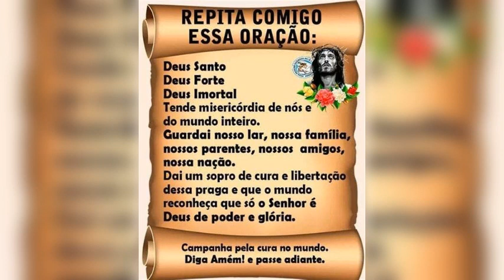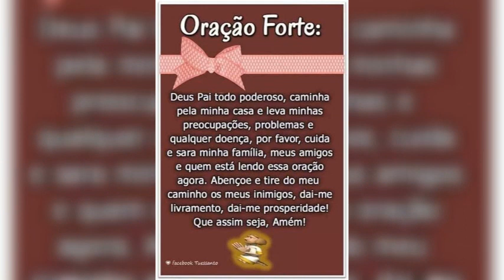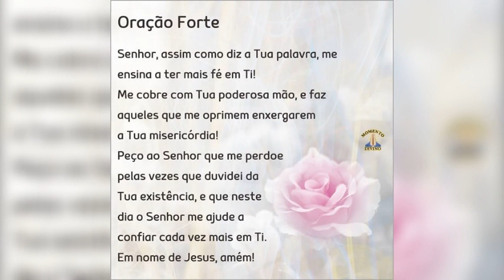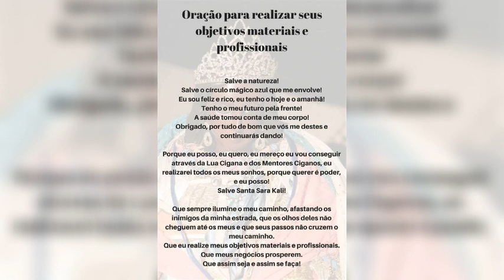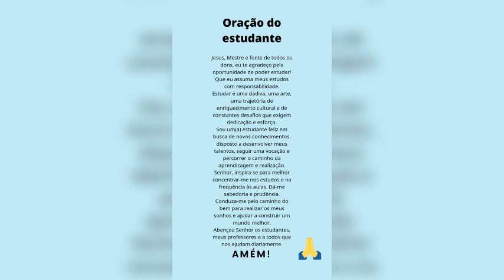Oração Poderosa!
Sexta-feira 27 Outubro |

São Fulco

Aleteia Premium

EntreCadastre-se(grátis)

ESPIRITUALIDADE

Oração de São Patrício contra feitiços e malefícios

Fr-Lawrence-Lew-OP-CC

Aleteia Brasil - publicado em 16/01/17

Uma poderosa oração de proteção contra inimigos dos mundos físico e espiritual

Aassim chamada “Couraça de São Patrício”, que reproduzimos abaixo, é uma oração popular atribuída a um dos mais queridos santos padroeiros da Irlanda. De acordo com a tradição, São Patrício a teria escrito por volta do ano 433 para invocar a proteção divina, depois de converter com êxito, do paganismo ao cristianismo, o rei irlandês e seus súditos.

O termo “couraça” se refere a uma peça de armadura que se usa para uma batalha; em sentido simbólico, ele se refere a essa oração como uma verdadeira couraça espiritual de proteção na luta contra o mal.

Estudos recentes sugerem que o autor desta oração não seria de fato São Patrício, mas, de qualquer modo, ela reflete muito bem o espírito com que o Apóstolo da Irlanda levou a fé católica a esse país.

A Couraça de São Patrício

Levanto-me, neste dia que amanhece, Por uma grande força, pela invocação da Trindade, Pela fé na Tríade, Pela afirmação da unidade Do Criador da Criação. Levanto-me neste dia que amanhece, Pela força do nascimento de Cristo em Seu batismo, Pela força da crucificação e do sepultamento, Pela força da ressurreição e ascensão, Pela força da descida para o Julgamento Final. Levanto-me, neste dia que amanhece, Pela força do amor dos Querubins, Em obediência aos Anjos, A serviço dos Arcanjos, Pela esperança da ressurreição e da recompensa, Pelas orações dos Patriarcas, Pelas previsões dos Profetas, Pela pregação dos Apóstolos Pela fé dos Confessores, Pela inocência das Virgens santas, Pelos atos dos Bem-aventurados. Levanto-me neste dia que amanhece, Pela força do céu: Luz do sol, Clarão da lua, Esplendor do fogo, Pressa do relâmpago, Presteza do vento, Profundeza dos mares, Firmeza da terra, Solidez da rocha. Levanto-me neste dia que amanhece, Pela força de Deus a me empurrar, Pela força de Deus a me amparar, Pela sabedoria de Deus a me guiar, Pelo olhar de Deus a vigiar meu caminho, Pelo ouvido de Deus a me escutar, Pela palavra de Deus em mim falar, Pela mão de Deus a me guardar, Pelo caminho de Deus à minha frente, Pelo escudo de Deus que me protege, Pela hóstia de Deus que me salva, Das armadilhas do demônio, Das tentações do vício, De todos que me desejam mal, Longe e perto de mim, Agindo só ou em grupo. Conclamo, hoje, tais forças a me protegerem contra o mal, Contra qualquer força cruel que ameace meu corpo e minha alma, Contra a encantação de falsos profetas, Contra as leis negras do paganismo, Contra as leis falsas dos hereges, Contra a arte da idolatria, Contra feitiços de bruxas e magos, Contra saberes que corrompem o corpo e a alma. Cristo guarde-me hoje, Contra veneno, contra fogo, Contra afogamento, contra ferimento, Para que eu possa receber e desfrutar a recompensa. Cristo comigo, Cristo à minha frente, Cristo atrás de mim, Cristo em mim, Cristo em baixo de mim, Cristo acima de mim, Cristo à minha direita, Cristo à minha esquerda, Cristo ao me deitar, Cristo ao me sentar, Cristo ao me levantar, Cristo no coração de todos os que pensarem em mim, Cristo na boca de todos que falarem em mim, Cristo em todos os olhos que me virem, Cristo em todos os ouvidos que me ouvirem. Levanto-me, neste dia que amanhece, Por uma grande força, pela invocação da Trindade, Pela fé na Tríade, Pela afirmação da Unidade, Pelo Criador da Criação.